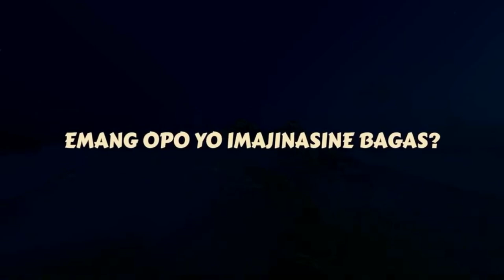Sekawan Limo Clip 'Sun Sek'